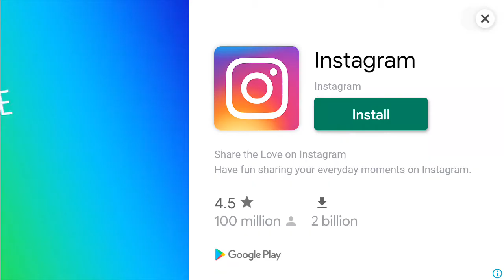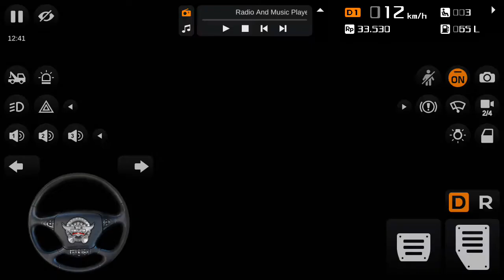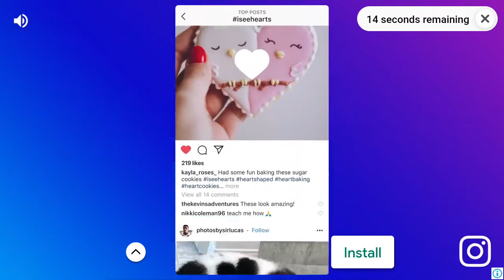my first play if bus simula tor